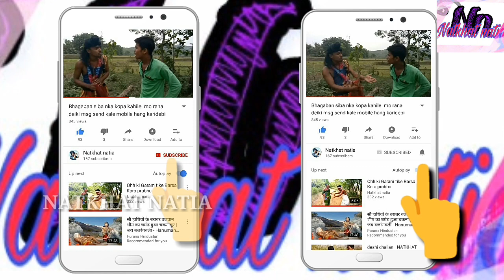Jatra vs Film facebook jhia kahari nuha vs sundargadara Salman Khan best comedy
Ehi video ti sampuran rupe kalpanika kahari ku comedy kariba Amara udesya nuhe.